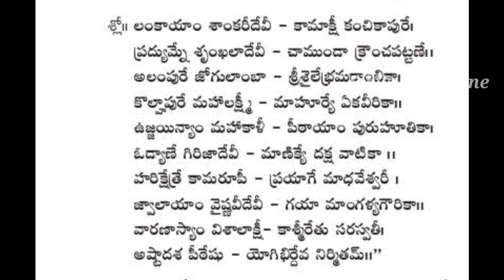అష్టాదశ శక్తి పీఠాల చరిత్ర వాటి వివరాలు